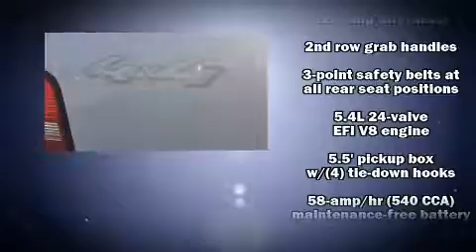2008 Ford F-150 SuperCrew Lariat in Columbus, GA 31904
Rivertown Buick GMC
1661 Whittlesey Road
in Columbus, GA 31904

You can expect a lot from the 2008 Ford F-150 SuperCrew. It features four-wheel drive capabilities, a durable automatic transmission, and a powerful 8 cylinder engine. Ford prioritized practicality, efficiency, and style by including: 1-touch window functionality, a tachometer, a rear step bumper, tilt steering wheel, power door mirrors, an overhead console, and cruise control. Ford ensures the safety and security of its passengers with equipment such as: dual front impact airbags with occupant sensing airbag, ignition disabling, and 4 wheel disc brakes with ABS. We'd also be happy to help you arrange financing for your vehicle. Come on in and take a test drive!